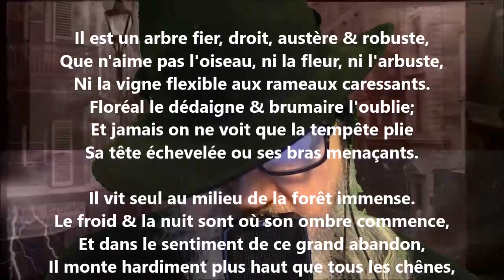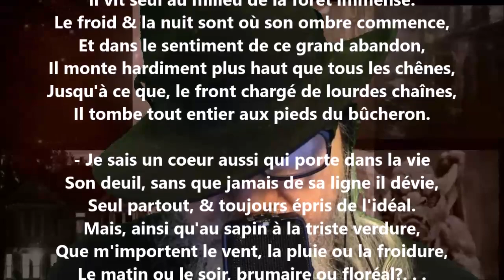Le sapin - Louisa Siefert lu par Yvon Jean